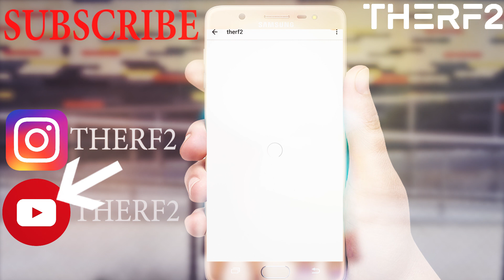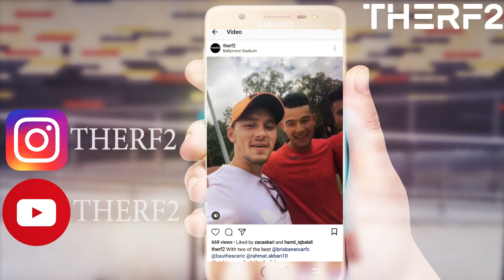JACYNTA GALABADAARACHCHI ● MELBOURNE CITY ● MESSI IN WOMENS FOOTBALL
Jacynta Galabadaarachchi 17 year old who played for Melbourne City Football Club in the W-League Australia and also represented Australia Matildas under 17. At a very young age Jacynta's skills with the ball caught the eyes of top European Clubs Manchester city Football Club. She's one of the best Young Football Talent to watch and here's some of her Insane Football Skills and Tekkers with Therf2.